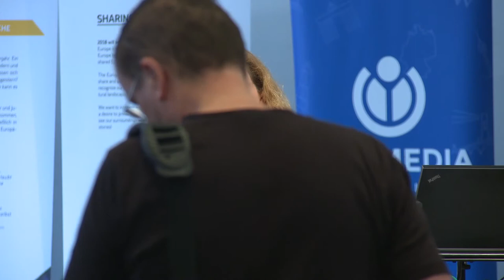Zugang Gestalten 2018 - Ellen Harrington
Exkurs: The View from Here - European Cinema and the Future of "Hollywood"